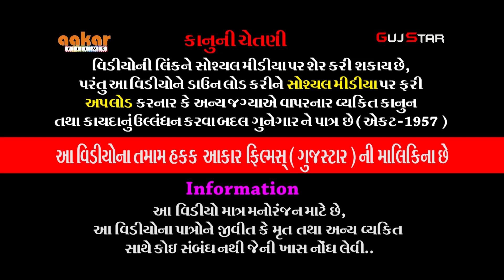જય હો ભાડુકીયાના રામાપીર [ 03 ] જય ખોડિયાર રામામંડળ - ભાડુકીયા Live :- Vala Parivar - gadhethal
MUSIC :- live
PALCE :-  Vala Parivar - gadhethal [upleta]
LABEL :- Guj Star &  Aakar Films - Rajkot